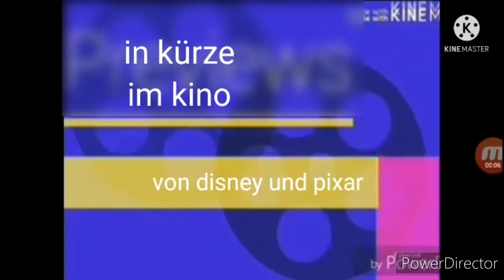disney filmreel bumpers remake with maud pie filmreel music in German in slow mo